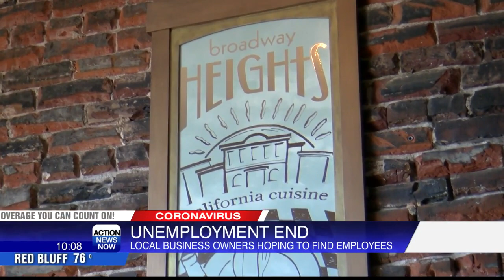Local restaurants hopeful for end to worker shortage soon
Action News Now spoke with a local restaurant owner who hopes more people will apply for work now that federal unemployment benefits are ending.